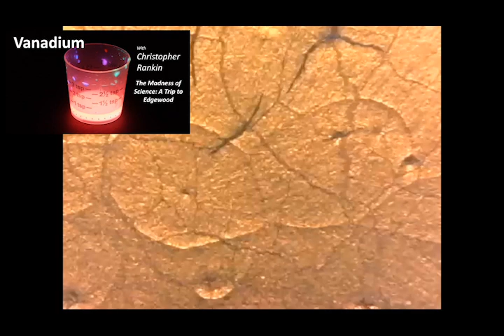Vanadium, On The Madness of Science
Chris takes Vanadium on a trip to the most insane laboratory in scientific history. Edgewood Chemical and Biological Center's chief scientist, Dr. Van Murray Sim, acted as main guinea pig to test new chemical weapons such as Sarin and VX and psychedelic compounds such as LSD, cannabis and PCP on himself. Edgewood is a good example of how science often sits on a narrow precipice above a bottomless chasm of evil. It also show's how some who practice science can be touched by greatness and madness.